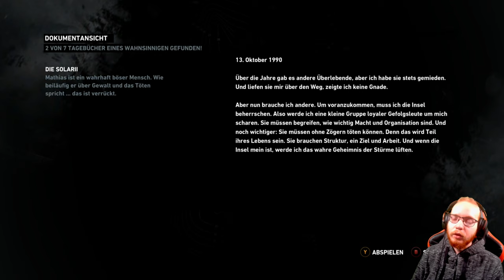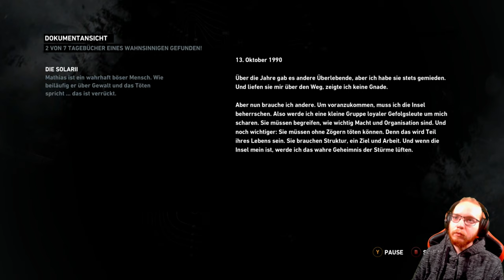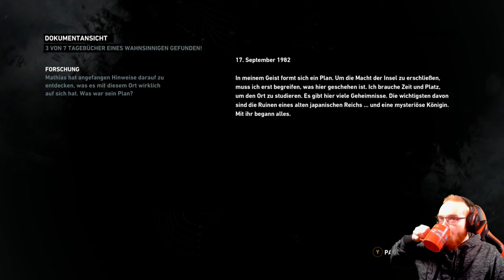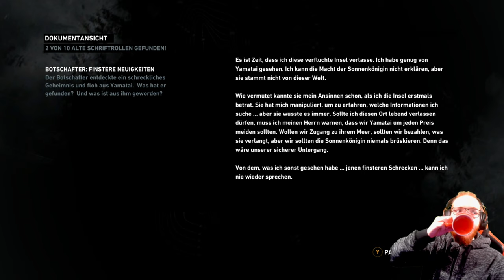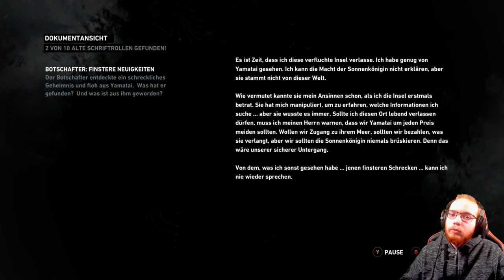Tomb Raider DE 🏹 04: Wir senden ein Signal | Live Lets Play